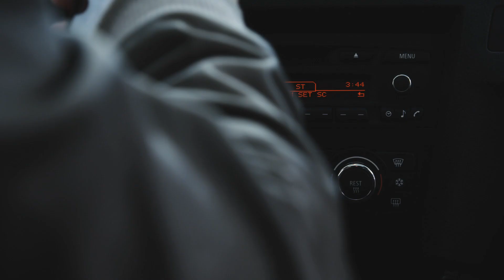The breakup /// MACHETE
Proud to present "The Breakup" - something a little different.

MUSIC: Mayer Hawthorne - Just Aint Gonna Work Out (Astronote - EL Camino Remix)